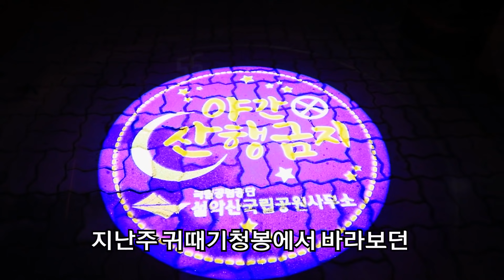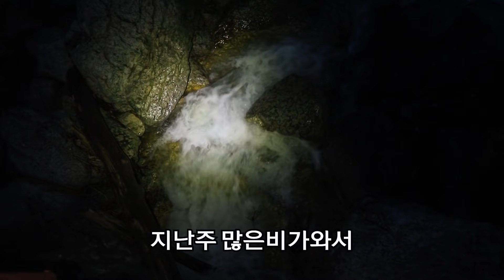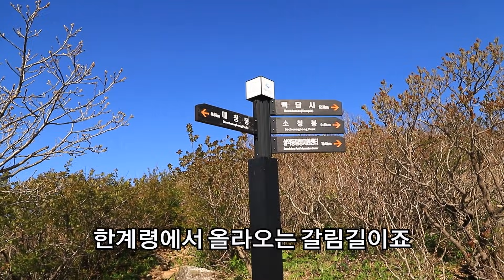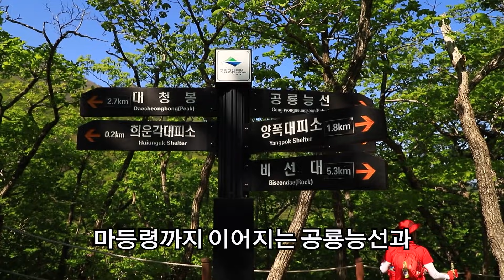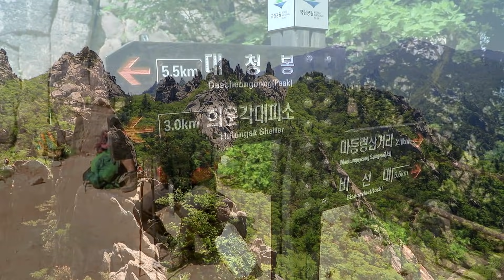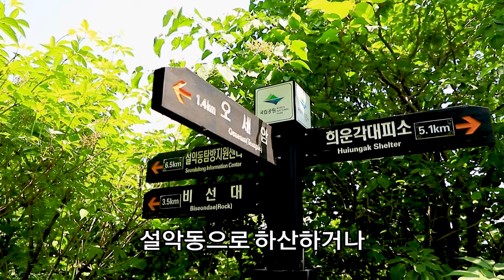설악산 공룡능선/ 2021년 설악산 공룡능선의 봄을 감상하세요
설악산 공룡능선
지난주 귀때기청봉에 이어서
이름만 들어도 가슴 설레는 공룡능선에  올랐습니다
지난 가을에 이어 8개월만인데
마치 처음 걷는것처럼 새로웠습니다.

오색-대청봉-중청-희운각대피소-무너미고개-공룡능선
-마등령-비선대-신흥사-설악동       20km 13시간

대중교통

동서울터미널에서 고속버스-장수대,한계령,오색 정차

설악동 신흥사 입구 시내버스 - 속초터미널로 이동
고속버스로 동서울터미널